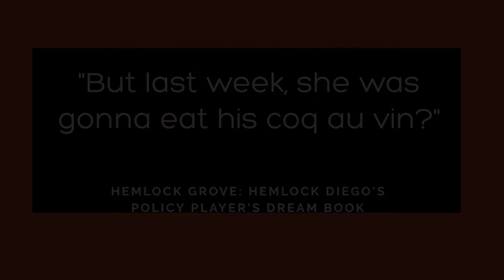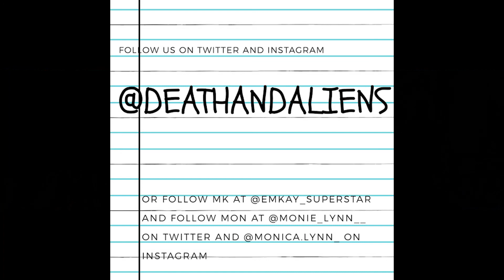Episode 21: "But last week she was gonna eat his coq au vin?"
Join MK and Monie as they gush about what may be the funniest episode of Hemlock Grove, period.